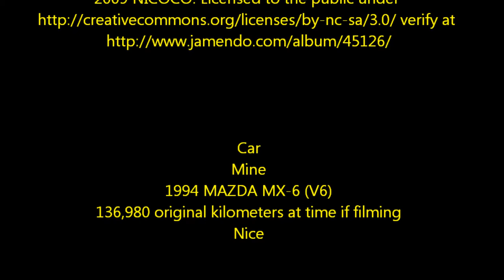We're so far away - we have to come back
We all come from a common core, and we all must return.

I made up the lyrics to match the soundtrack.
Here there would actually be two persons singing as
identified by the two styles of text.

A video I made - just for fun.

A symbolic journey of the mind.

Music in this video is all creativecommons - credited at the end.

This is a journey of the soul down the road of consciousness to a universal understanding.